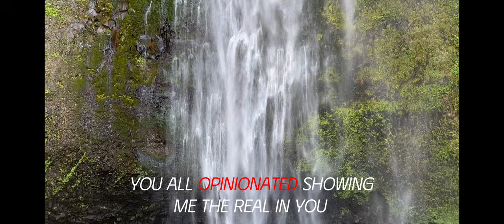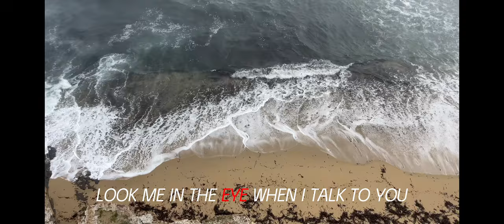FLORIDA JESUS - Real With You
(PROD. XTIANO)